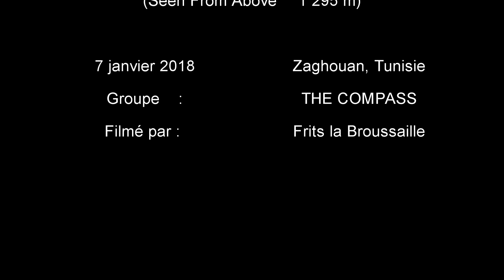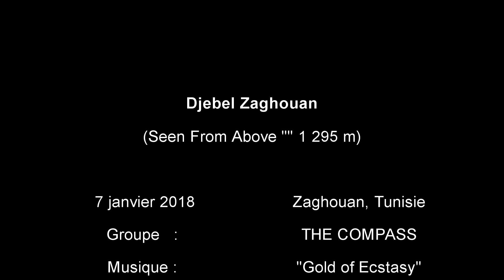Zaghouan : Seen From Above ~~ 1 295 m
VLOG de l'ascension du Djebel Zaghouan (Tunisie) avec le groupe des randonneurs THE COMPASS.

Lieu  : Zaghouan, Tunisie
Filmé par : Frits la Broussaille